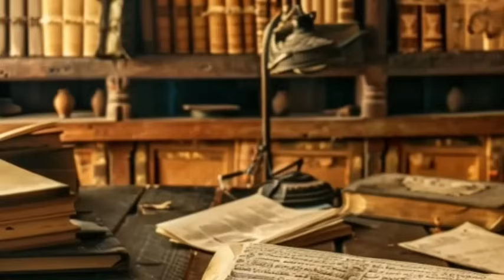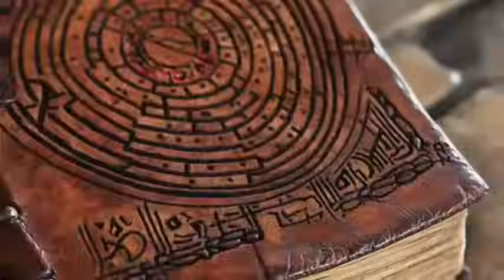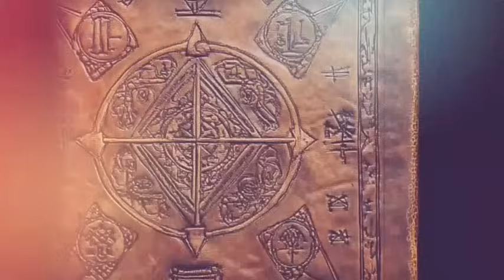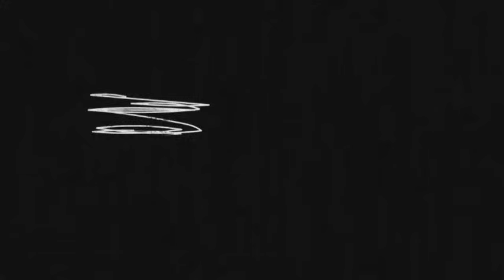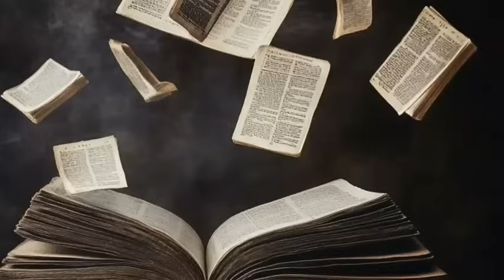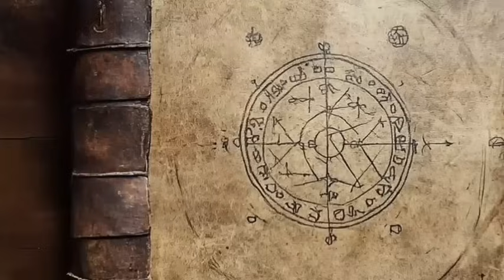The True Name of Jesus and God Revealed!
For millennia, people across the world have worshipped Jesus and God under various names, but are these the original names that hold the true power and significance? In this revealing video, we explore the historical, linguistic, and spiritual journey to uncover the authentic names of Jesus and God, and why understanding these names is vital for deepening your faith and spiritual connection.

**1. The Importance of Names in Scripture:**
Names carry profound meanings in the Bible. From Genesis to Revelation, names are not just labels but encapsulate the character, mission, and essence of individuals. We begin by exploring the significance of names in the biblical context and how names are often a reflection of one's divine purpose. Understanding this lays the groundwork for why discovering the true names of Jesus and God is essential.

**2. The Historical and Linguistic Evolution:**
The names "Jesus" and "God" are widely recognized today, but they have undergone significant changes over the centuries. We trace the linguistic journey from ancient Hebrew to Aramaic, Greek, Latin, and eventually English. We’ll explore how the name "Jesus" evolved from "Yeshua" (ישוע) in Hebrew and how the name for God, often rendered as "Yahweh" (יהוה), was transformed through translations and transliterations. Understanding these shifts is crucial to appreciating the original names' sacred meanings.

**3. Unveiling the True Name of Jesus:**
The name "Yeshua" is deeply rooted in the Hebrew language and culture. It is a name that means "salvation" or "to save," highlighting the central mission of Jesus as the Messiah. We delve into the Old Testament prophecies and the New Testament accounts to understand how "Yeshua" perfectly aligns with the role and identity of the Savior. By reclaiming this original name, believers can connect more intimately with the historical and spiritual essence of Jesus.

**4. The Sacred Name of God:**
When it comes to God’s name, the Hebrew Bible often uses the Tetragrammaton, YHWH (יהוה), a name considered so holy that it was rarely spoken aloud by the ancient Israelites. This name, often rendered as "Yahweh" or "Jehovah," signifies God's eternal and self-existent nature. We will explore the deep meaning behind this name, its connection to the concept of "I AM," as revealed to Moses, and why the sacredness of this name has been both revered and obscured over time.

**5. The Impact of Cultural and Religious Syncretism:**
As Christianity spread across different cultures, the names of Jesus and God were adapted to fit the linguistic and cultural norms of various regions. This section will examine how cultural syncretism led to the widespread use of names like "Jesus" and "God" instead of "Yeshua" and "Yahweh." We will also consider the influence of Greco-Roman and other ancient religious traditions on the translation and perception of these names.

**6. The Power of the True Names:**
Names in the biblical context are not just identifiers; they carry divine authority and power. We will discuss the spiritual significance of invoking the true names "Yeshua" and "Yahweh" in prayer and worship. By understanding and using these original names, believers may experience a deeper connection with the divine and a greater manifestation of spiritual power in their lives. This section will include testimonies and teachings from those who have embraced the use of these sacred names.

**7. Common Misconceptions and Controversies:**
With the discussion of sacred names comes a range of misconceptions and controversies. Some argue that the exact pronunciation of these names is lost, while others debate the necessity of using these names in worship today. We address these concerns, providing a balanced view that respects tradition while encouraging a return to the roots of faith. This segment aims to clarify any misunderstandings and guide viewers toward a respectful and informed approach to the true names.

**8. Reconnecting with the Hebraic Roots of Christianity:**
The discovery of the true names "Yeshua" and "Yahweh" invites believers to reconnect with the Hebraic roots of Christianity. By understanding the Jewish context in which Christianity emerged, we can gain a richer perspective on the teachings of Jesus and the nature of God. This section will explore how reclaiming these names encourages a more authentic practice of faith that honors both the Old and New Testaments.